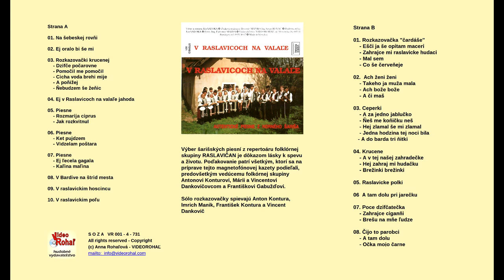RASLAVIČAN, Čijo to parobci, A tam dolu, Očka mojo, ľudové Šariš, VIDEOROHAL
Raslavice – Čijo to parobci
Čijo to parobci rubaňami idu
/:mojeho mileho śeja hoj za vojačka vedzu.:/

Vedzu oňi vedzu pres to śire poľo
/:mila za ňim vola vrac śe vrac poceśeňe mojo.:/

A ja śe ňevracim bo ja odvedzeni
/:čekaju me chlopci čekaju v Prešovskej kasarňi.:/

Kec sce ma panove za vojačka vžaľi
/:šumnu frajirku mam śeja hoj ľubujce ju sami.:/

Šumna je šumna je  šumňe śe mi nośi
/:červene čižmički śeja hoj na každi dzeň nośi.:/

Raslavice – A tam dolu
A tam dolu v tim źeľenim kračku
co tam robiš ti mladi vojačku
učim ja śe školu medecinu
a to śicko pre moju frajirku.

A to śicko ma mila pre tebe
źe ja chodzil dva ročku gu tebe
a na treci vera ja ňebudzem
ja pre tebe do pekla ňepujdzem.

Mila moja ňesluchaj ňikeho
ľem śe trimaj slovička mojeho
/:choc mi budzeš ľem v jednim kabace
mila moja ňezochabim ja ce.:/
Raslavice – Očka mojo čarne
Očka mojo čarne take jak šarkaňe
śej hoj ľem tam popatraju dze šumne beťare.

Očka mojo čarne haňbu mi robice
śej hoj vše keho vidzice každeho ľubice.

Choc bi sce vidzeľi cigana čarneho
śej hoj očka mojo čarne ľubiľi bi sce ho.

Očka mojo čarne haňbu mi ňerobce
śej hoj či to ľem ten jeden parobek na švece.

Ňejeden ňejeden jest parobkoch vecej
/:śej hoj očka mojo čarne ňeplačce už vecej.:/

CD V Raslavicoch na valale z roku 1992
The first music title of VIDEOROHAL – analog mediium.
Slovak Saris songs from Raslavice (Slovakia) was recorded by VIDEOROHAL - Bardejov in 1992.
The selection of Šariš songs from the repertoire of the folk group RASLAVIČAN is proof of love for singing and life. I would like to thank everyone who participated in the preparation of this recording, especially the leader of the folklore group Anton Kontura, Mary and Vincent Dankovič and František Gabužď.
The "rozkazovački" solo is sung by Anton Kontura, Imrich Manik, Frantisek Kontura and Vincent Dankovich.

Prvý hudobný titul hudobného vydavateľstva VIDEOROHAL

Strana A
01.  Na šebeskej rovňi
02.  Ej oralbo bi še mi
03.  Rozkazovačky krucenej
       - Dzifče počarovne
       - Pomočil me pomočil
       - Cocha voda brehi mije
       - A poňižej
       - Ňebudzem še žeňic
04.  Ej v Raslavicoch na valaľe jahoda
05.  Piesne
       - Rozmarija ciprus
       - Jak rozkvitnul
07.  Piesne
       - Ej ľecela gagala
       - Kaľina maľina
08.  V Bardive na štrid mesta
09.  V raslavickim hoscincu
10.  V raslavickim poľu

Strana B
01.  Rozkazovačka "čardáše"
       - Ešei ja še opitam maceri
       - Zahrajce mi raslavicke hudaci
       - Mal sem
       - Co še červeňeje
02.  Ach ženi ženi
       - Takeho ja muža mala
       - Ach bože bože
       - A či maš
03.  Ceperki
       - A za jedno jablučko
       - Ňeš me koňičku
       - Hej zlamal še mi zlamal
       - Jedna hodzina tej noci bila
       - A do barda tri nitky
04.  Krucene
       - A v tej našej zahradečke
       - Hej zahraj mi hudačku
       - Brežinki brežinki
05.  Raslavicke polki
06.  A tam dolu pri jarečku
07.  Piesne
       - Poce dzifčatečka
       - Zahrajce cigaňi
       - Brešu na mňe ľudze
08.  Piesne
       - Čijo to parobci
       - A tam dolu
       - Očka mojo čarne

Žiaľ, CD je vypredané. Piesne posielame elektronickou formou po zaplatení na Vašu e-mailovú adresu vo formáte mp3. V prípade nezdareného stiahnutia Vám vrátime peniaze na Váš účet.